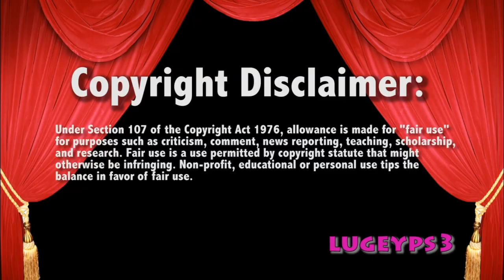WWE Smackdown 12/4/18 Randy Orton vs Jeff Hardy